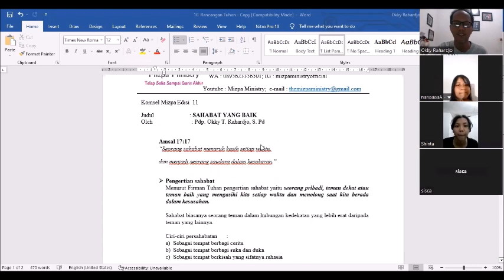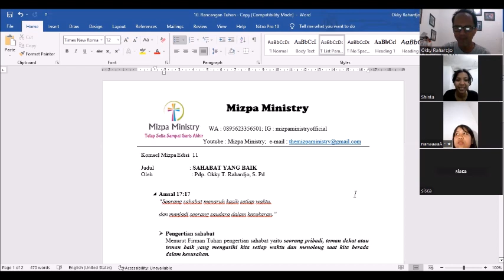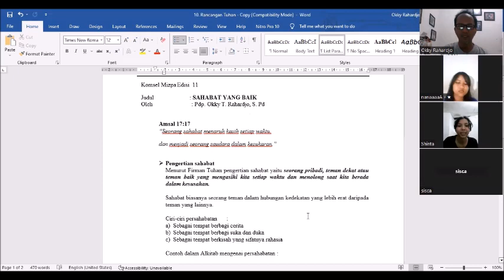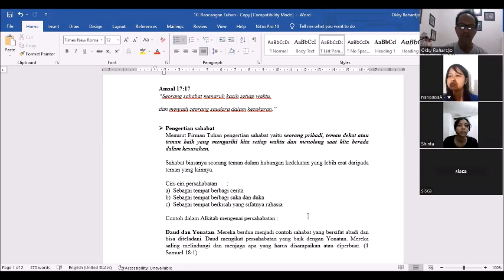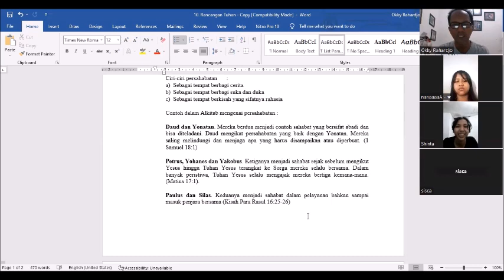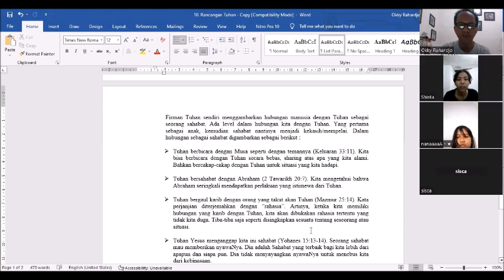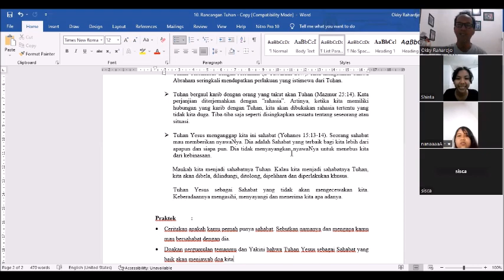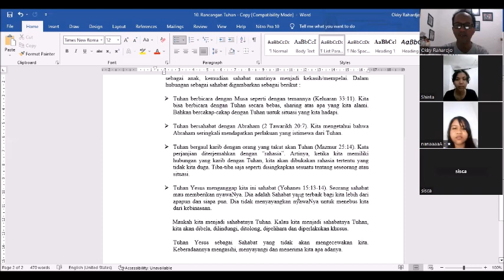Komsel Mizpa Ministry Seri 11 "Sahabat Yang Baik" - Jumat, 21 Juli 2023